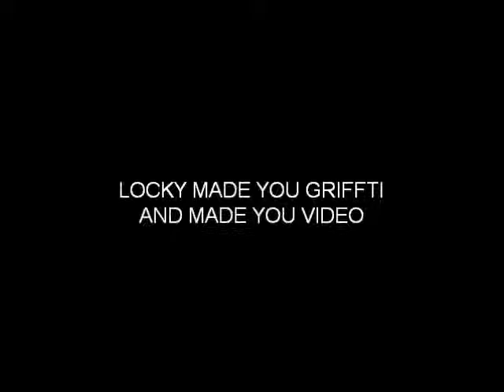yard attack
It is the bomb